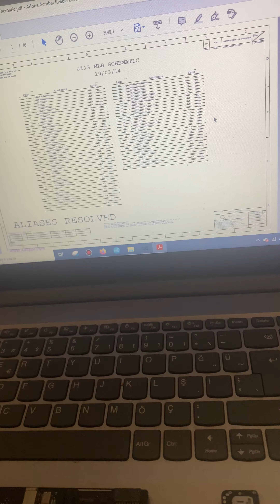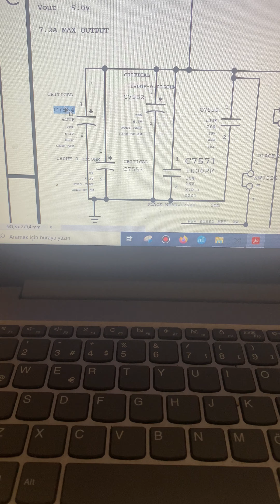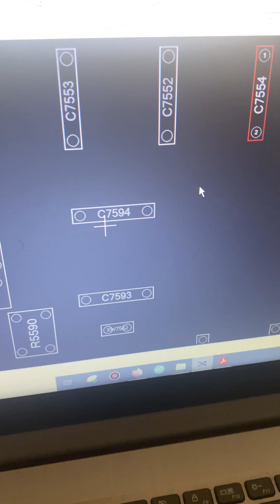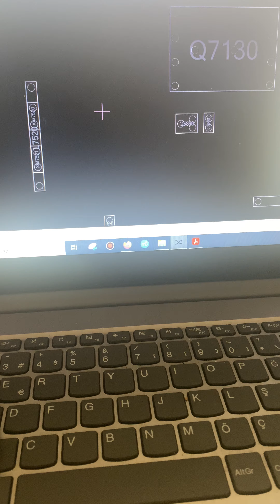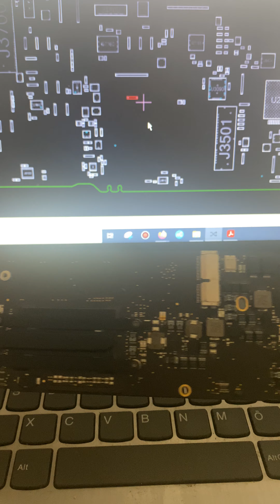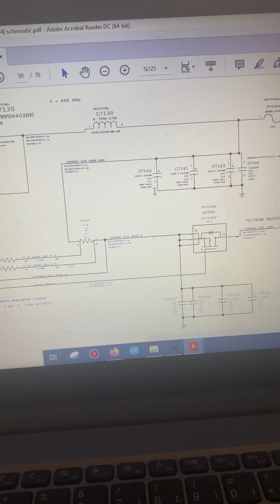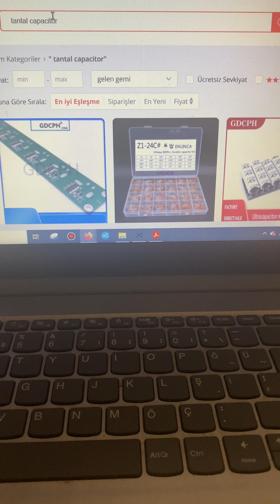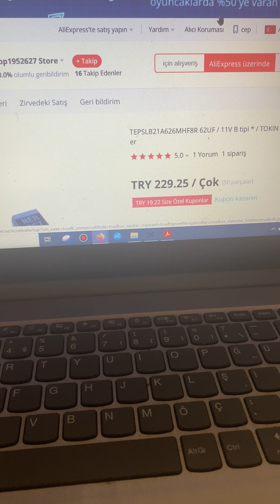Macbook anakart onarımı v2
Arkadaşlar board view uygulamasını bulamazsanız açıklamaya ekleyebilirim